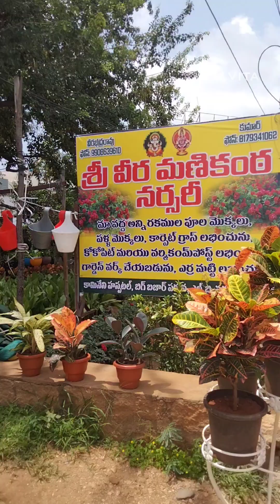నా sunday మొత్తం మొక్కల షాపింగ్ కే సరిపోయింది. మీకు ఈ వీడియో లో 3 నర్సరీ లు చూపిస్తున్న@ madgardener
In this hilarious video, join us as we embark on a Sunday shopping spree that goes completely sideways. Get ready to laugh out loud as we share our unforgettable experience, filled with non-stop shenanigans and silly moments that will leave you in stitches! From the moment we stepped foot in the mall, everything seemed to be conspiring against us. With unexpected twists and turns at every corner, our shopping expedition turned into an epic comedy of errors. Watch as we fumble through racks of clothing, stumble upon peculiar salespeople, and encounter utterly bizarre items that seem to defy all logic. Prepare yourself for a rollercoaster ride of laughter as we navigate this comical adventure, capturing the essence of a typical Sunday spent in retail chaos. Our candid reactions and hilarious commentary will keep you entertained throughout, serving as a reminder that sometimes the most memorable moments happen when things don't go according to plan. Join us in this light-hearted escapade that encapsulates the inevitability of laughter on a lazy Sunday. Whether you're a shopaholic seeking some retail therapy or simply looking for a good laugh, this video is bound to leave you in splits. Don't miss out on the outrageous situations and unexpected surprises that make this shopping experience truly unforgettable!
 by బి like సిరి.